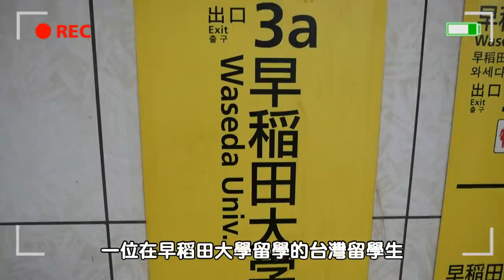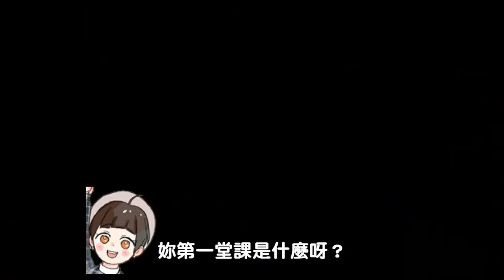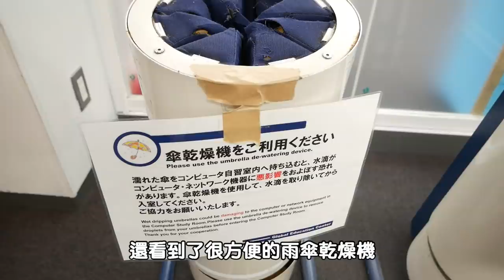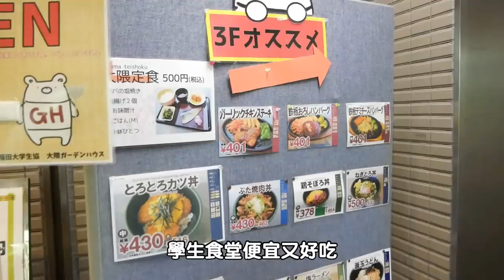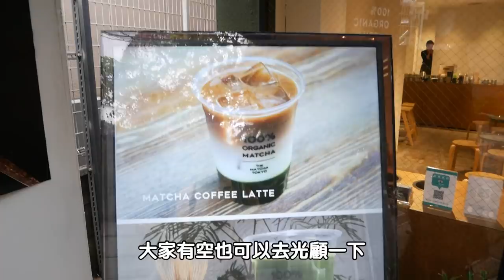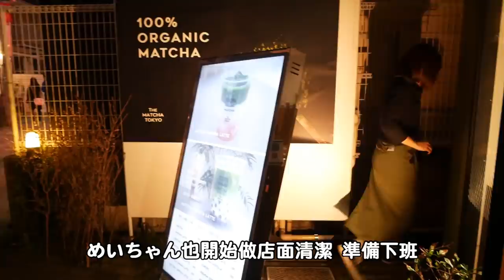【在日居民一日追蹤 EP1】在早稻田留學的台灣女生是如何學業打工共同維持？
謝謝您的字幕翻譯協助 :)

如果有意願讓我採訪，請點選以下網址填寫表單，謝謝您♡

めいちゃん打工的店資訊
店名：THE MATCHA TOKYO 表参道
地址：東京都渋谷区神宮前6丁目6-6 穏田1st